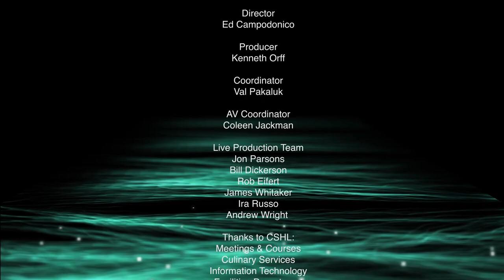Ken Zaret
Interview with Ken Zaret from the University of Pennsylvania.

Interviewed by Jan Witkowski from Cold Spring Harbor Laboratory